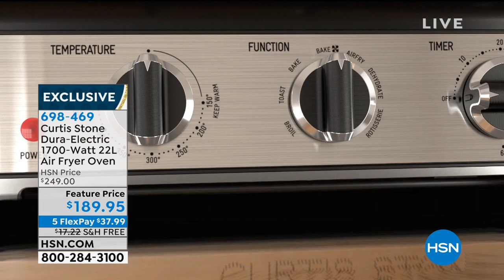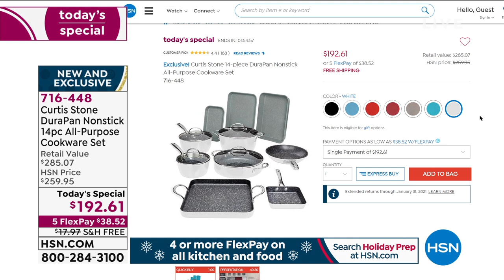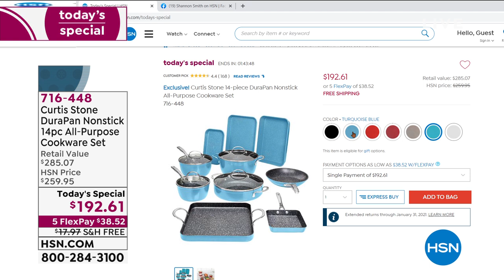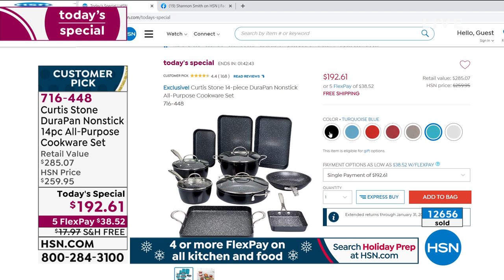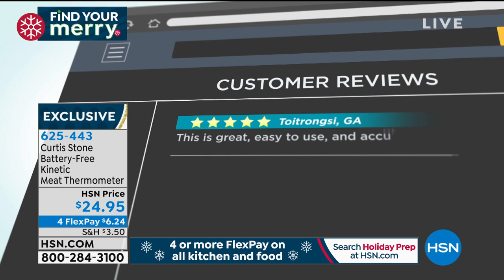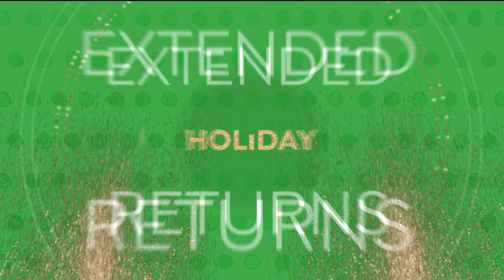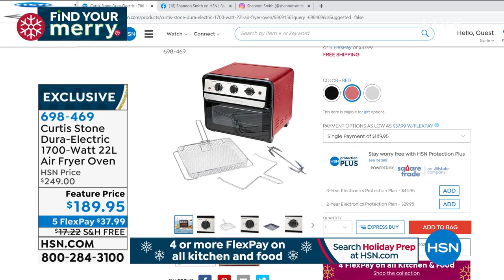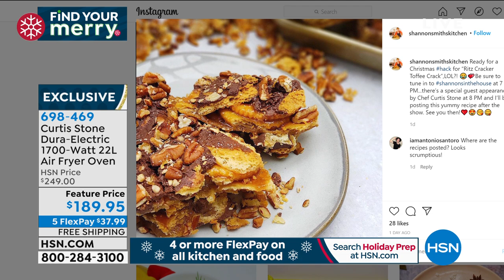Beekman 1802 Goat Milk Lip Balm 10piece Assortment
Set of lip balms in assorted farmfresh scents. Comes in Special Edition Twinkle Twinkle Holiday gift packaging you can send to friends and family to share the goat milk goodness.

    .15 oz. Goat Milk Lip Balm  Vanilla Absolute
    .15 oz. Goat Milk Lip Balm  Arcadia
    .15 oz. Goat Milk Tinted Lip Balm  Apricot   Honey Tea
    .15 oz. Goat Milk Tinted Lip Balm  Fig Leaf
    .15 oz. Goat Milk Lip Balm  Fresh Air
    .15 oz. Goat Milk Tinted Lip Balm  Honeyed Grapefruit
    .15 oz. Goat Milk Lip Balm  Honey   Orange Blossom
    .15 oz. Pure Goat Milk Lip Balm
    .15 oz. Goat Milk Lip Balm  Sweet Grass
    .15 oz. Goat Milk Lip Balm  Ylang Ylang   Tuberose

    Perfect for those who want to moisturize, and soothe even the driest of lips with natural botanicals and other key ingredients
    Contains goat milk, rich in vitamins
    Sulfate, paraben, petroleum and phosphatefree
    Helps soothe lips with moisture

Vanilla Absolute Lip Balm

    Contains shea butter, coconut oil, sunflower oil, Vitamin E, rosemary and other key ingredients to help smooth the appearance of lips
    Scented with notes of Madagascan vanilla, amber, and warm sandalwood

Arcadia Lip Balm

Apricot   Honey Tea Lip Balm

    Contains coconut oil, sunflower oil, Vitamin E, rosemary and other key ingredients to help smooth the appearance of lips
    Scented with notes of apricot and honeyed blossoms, with a hint of fresh wildflowers

Fig Leaf Lip Balm

    Scented with notes of fresh fig leaves, sweet fig nectar, and rich fig wood

Fresh Air Lip Balm

    Scented with subtle notes of green citrus and spring leaves

Honeyed Grapefuit Lip Balm

    Scented with notes of sweet red grapefruit and lemon blossoms, with a hint of guava

Honey   Orange Blossom Lip Balm

    Scented with notes of honey and mock orange blossoms, with a hint of peonies

Pure Goat Milk Lip Balm

    Fragrancefree formulation
    Contains shea butter, coconut oil, sunflower oil, Vitamin E, and other key ingredients to help smooth the appearance of lips

Sweet Grass Lip Balm

    Scented with notes of sweet grass and spearmint, with a hint of garden rosemary

Ylang Ylang   Tuberose Lip Balm

    Scented with ylang ylang and tuberose, with a hint of warm amber